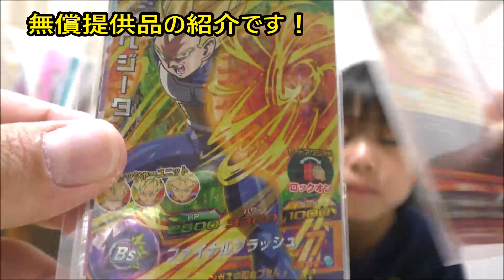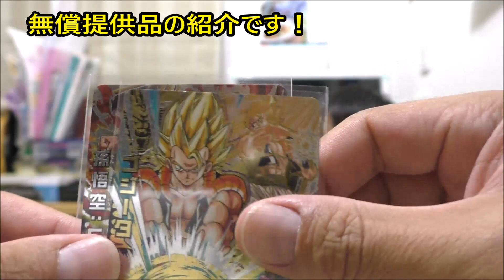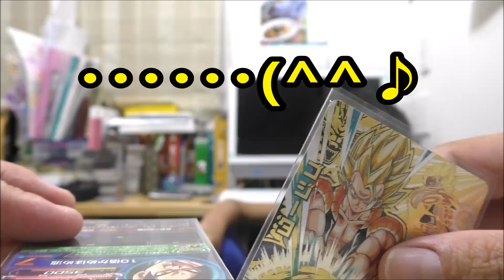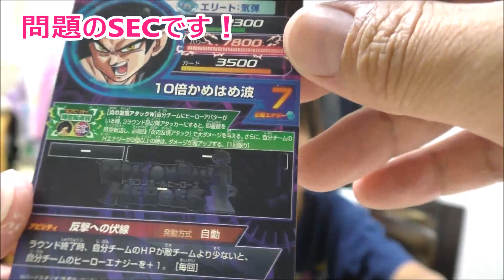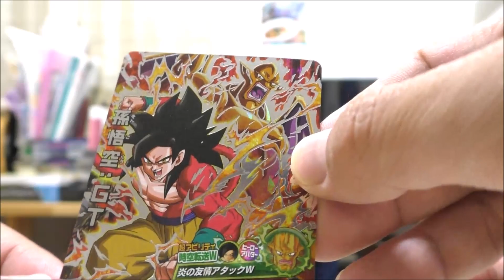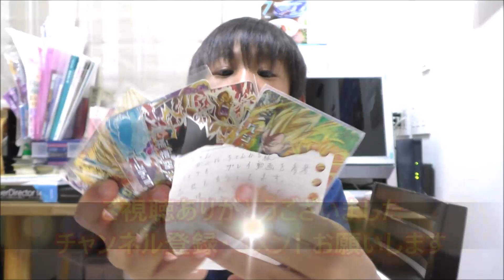無償提供品eito back number最高様より・大ちゃんの興奮度が変だぞ！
説明・無償提供品eito back number最高様より・大ちゃんの興奮度が変だぞ！